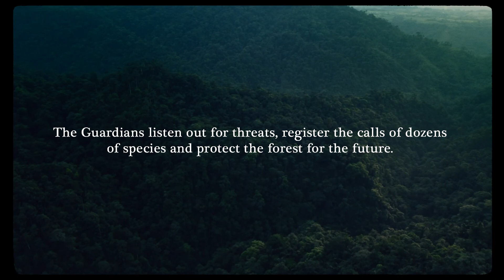Meet the Guardians of the Forest at Mashpi 🌿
This video takes you into the heart of Mashpi's incredible forests, where our “Guardians of the Forest” initiative is making a difference. Did you know that cloud forests are home to astounding biodiversity that is constantly under threat? Here, you'll discover how our guardians work every day to protect this natural treasure and preserve its unique flora and fauna 🐦🌸.

This is not just a tour—it’s an invitation to hear the voices and songs of nature, feel the pulse of biodiversity, and be inspired to care for our planet. By exploring this initiative, you can start dreaming and planning your own visit to Mashpi, one of the most spectacular natural destinations you could discover.

So, if you're passionate about nature, conservation, or simply want to enjoy images that feed the soul, this video is for you 🌏✨.